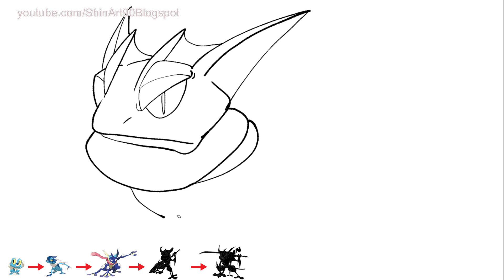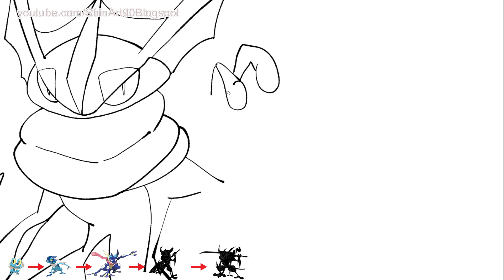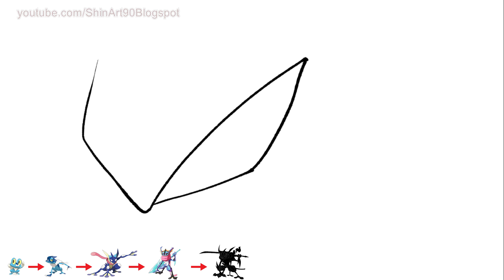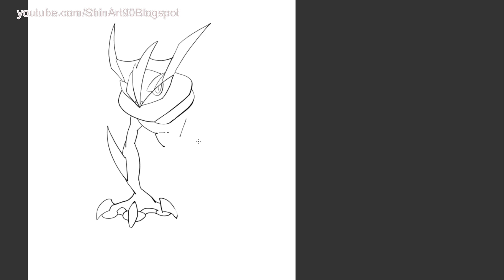Pokemon Froakie, Frogadier, Greninja And The Next Evolution.